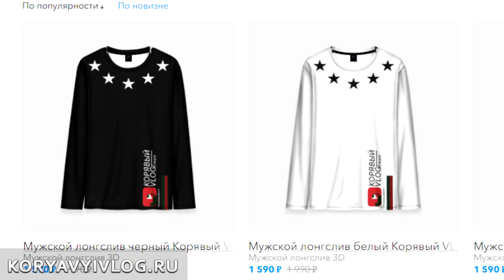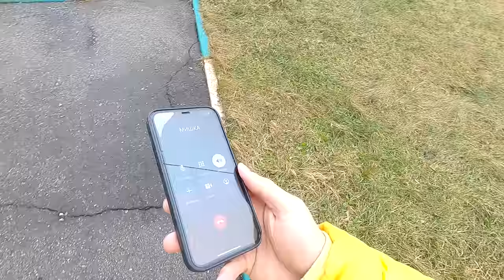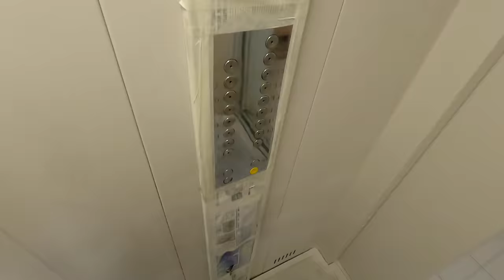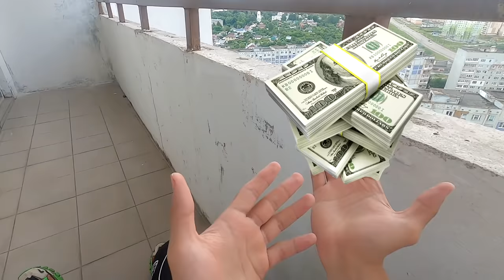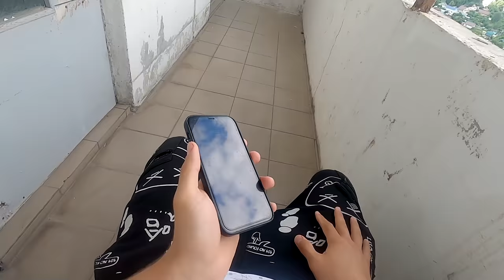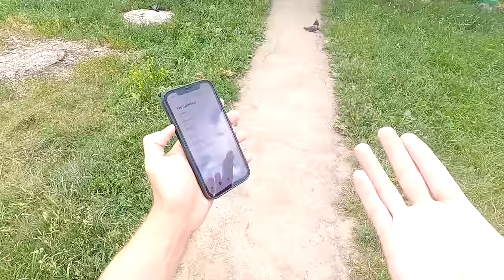От первого лица: ХАГИ ВАГИ в Реальной жизни! POPPY PLAYTIME Chapter 2 у меня дома!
А ты уже поиграл в игру POPPY PLAYTIME Chapter 1? Тогда можешь начинать Chapter 2. Там тоже есть ужасный монстр ХАГИ ВАГИ. И в этой истории от первого лица Хаги опять живет у меня дома в реальной жизни. Мы с полицейским и учеными разработчиками игры думаем как отправить HUGGY WUGGY обратно из реальной жизни в игру. Но для этого мне нужно будет пройти поппи плейтайм.

Музыкальные композиции в ролике принадлежат и использованы по лицензии для компании ScaleLab Russia